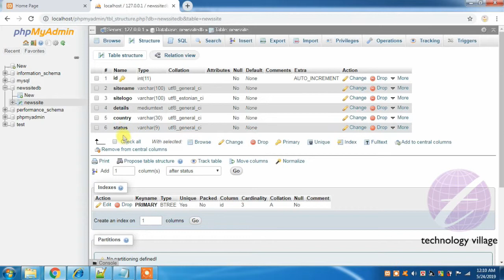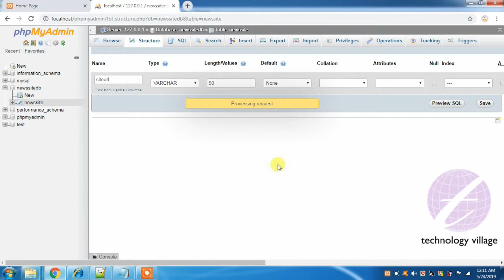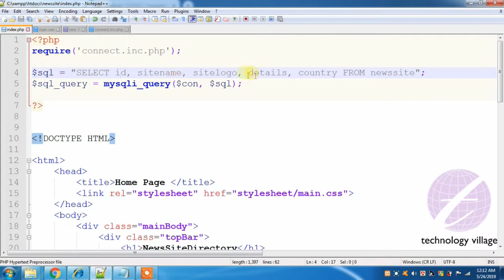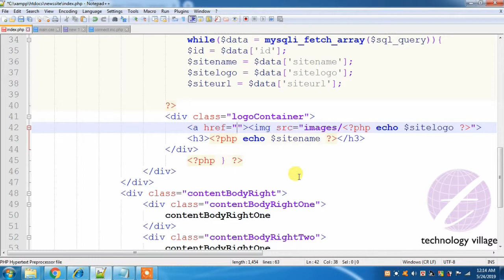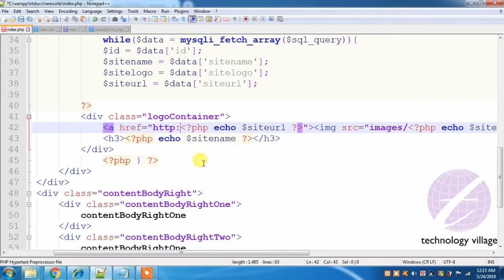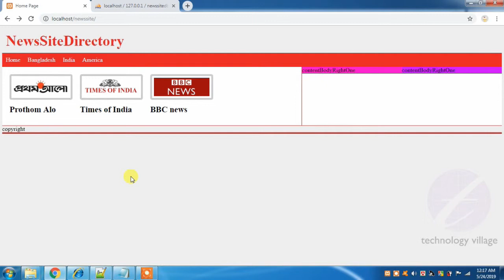Hyperlink in Image using MySQL Data : PHP Project Tutorial Bangla - 8 : পিএইচপি বাংলা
এ পর্বে থাকছে :
- Dynamic ওয়েবসাইটের ইমেজে কিভাবে লিংক দিবেন ।
- MySQL Database কারেকশন করার পদ্ধতি।
- MySQL Database এ পূর্বে তৈরিকৃত টেবিলে নতুন কলাম এড করবেন যেভাবে।
- অন্য ওয়েবসাইটের লিংক আপনার সাইটে এড করবেন যেভাবে।

This lesson you will know how to add dynamically image link in your website. You can learn how to correction database in Mysql. You can add new column in mysql database. You can also learn how to add external website link in your website.

php mysql bangla, php mysql tutorial bangla, php tutorial bangla, php project bangla,
php
programming bangla tutorial, php project bangla tutorial, php full project tutorial bangla, php
project step by step bangla, php mysql project, php mysql project tutorial, web design bangla
tutorial, web development tutorial, web design bangla tutorial,
web development tutorial bangla,
website কিভাবে তৈরি করব, dynamic website design tutorial, dynamic website project in php, dynamic
website tutorial, create website bangla, create website with html and css,
create dynamic
website using php and mysql, create dynamic website, make website and earn money, dynamic image
link, php hyperlink tutorial, image hyperlink html, image hyperlink,
php image upload and
display from database, php image upload and display,
php image processing